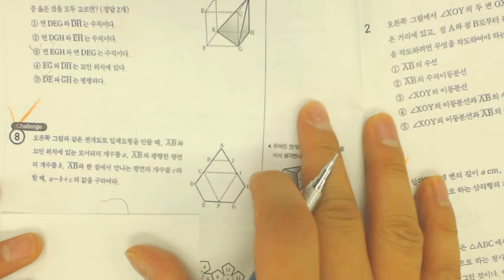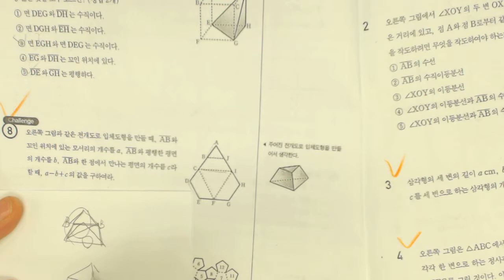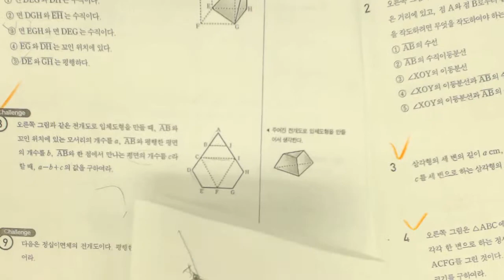중1 최상위수학 준엽17